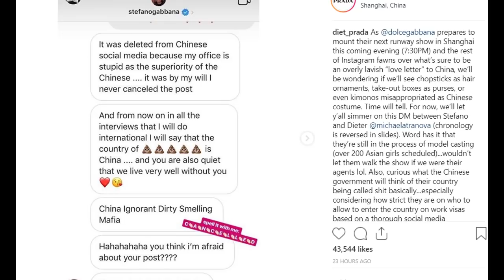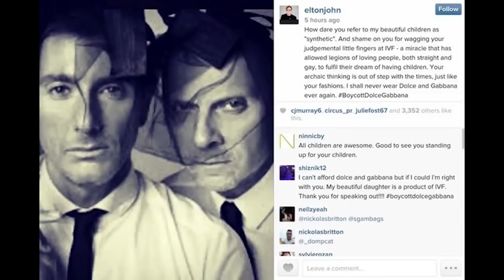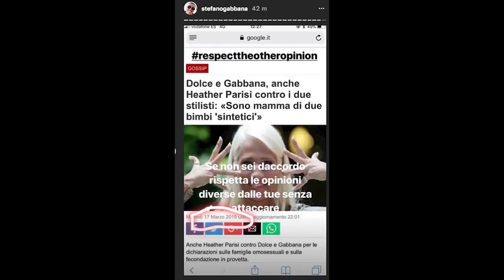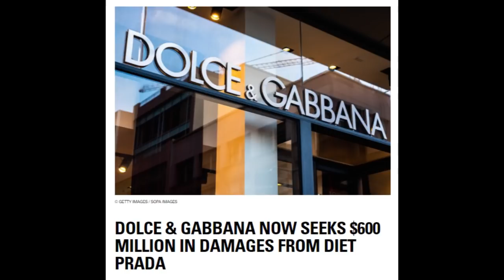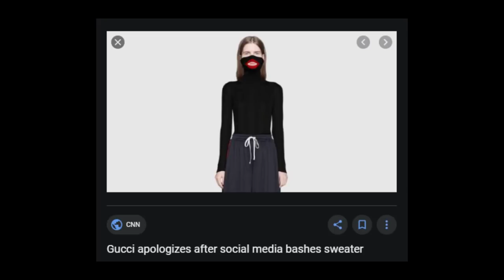LA DITTATURA DEL POLITICAMENTE CORRETTO: Caso Diet Prada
POLITICAMENTE CORRETTO: il Caso Diet Prada